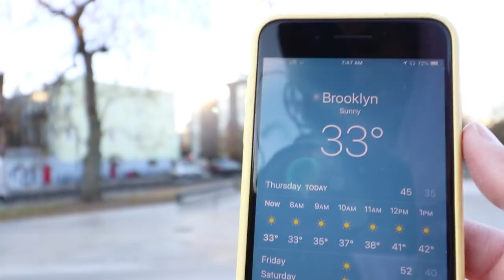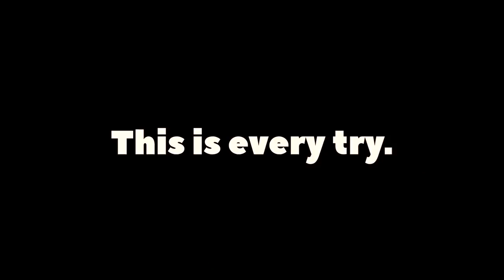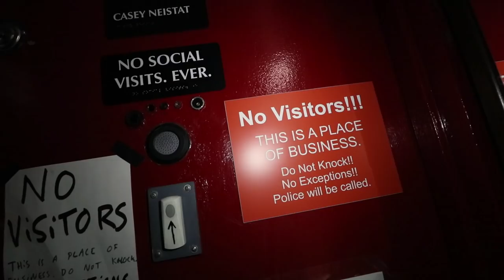WEATHERPROOF SKATE BEARINGS!! *My Prayers Have Been Answered*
Quote of the night:  When you show deep empathy toward others, their defensive energy goes down, and positive energy replaces it. That's when you can get more creative in solving problems. -Stephen Covey

EVERYTHING I USE FOR VLOGGING:
-MAIN/CANON VLOGGING CAMERA
-MAIN/CANON LENS
-SONY VLOG CAMERA
-MAIN VLOGGING LENS
-MAIN VLOGGING MICROPHONE
-MAIN VLOGGING TRIPOD
-TRIPOD CONNECTOR (needed)
-VLOG CAMERA FOR EVERYONE
-BEST DRONE
-GO PRO I USE